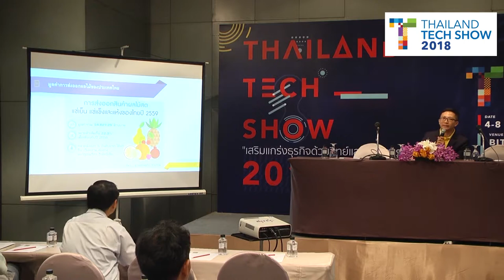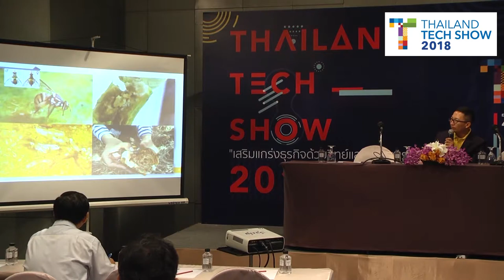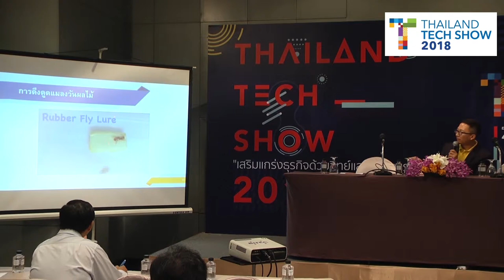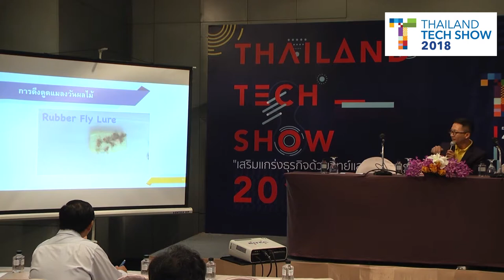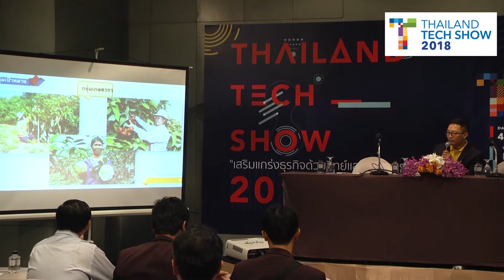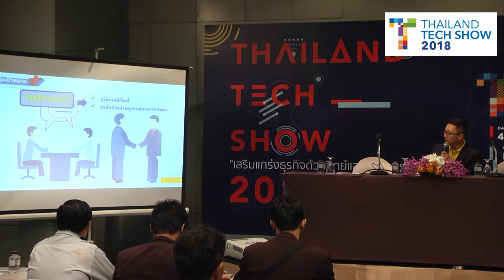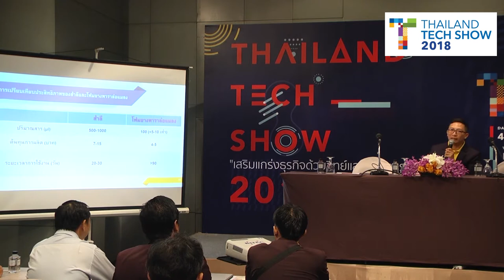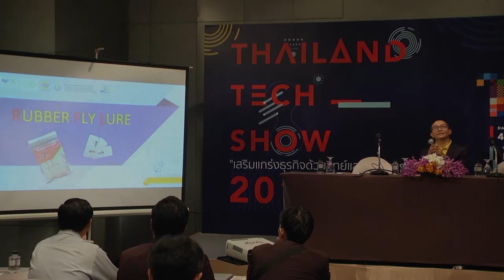โฟมยางที่มีส่วนประกอบของสารล่อแมลง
การนำเสนอผลงานวิจัย (Technology Pitching) กลุ่มเกษตร/ประมง, อาหาร/เครื่องดื่ม, สื่อการเรียน ในหัวข้อ "โฟมยางที่มีส่วนประกอบของสารล่อแมลง" ในงาน Thailand Tech Show 2018 วันพฤหัสบดีที่ 5 กรกฎาคม 2561 ณ ห้อง MR 220 ชั้น 2 ศูนย์นิทรรศการและการประชุมไบเทค บางนา กรุงเทพฯ

นายนริศ ท้าวจันทร์ นายอรัญ งามผ่อนใส และคณะ
คณะทรัพยากรธรรม / คณะวิทยาศาสตร์ มหาวิทยาสงขลานครินทร์

โฟมยางธรรมชาติที่รูพรุนสูง ที่ทำหน้าที่กักเก็บและชะลอการปลดปล่อยสารล่อแมลงวันผลไม้ ซึ่งประกอบด้วย 2 ส่วน ดังนี้คือ 1) โฟมยางที่มีสารล่อแมลง 2) เป็นโฟมยางที่มีความพรุนสูง โดยโฟมยางที่มีสารล่อแมลงถูกเคลือบด้วยฟิลม์ยางเพื่อบังคับการปลดปล่อยสาร เป็นประโยชน์อย่างยิ่งสำหรับเกษตรกร ในการควบคุมประชากรแมลงวันผลไม้และลดความเสียหายของผลผลิตในพื้นที่สวนของเกษตรกร